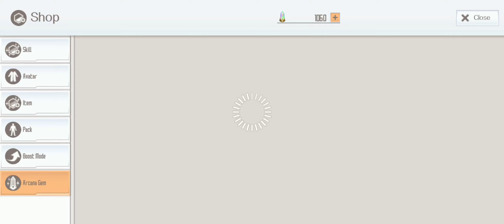SAOIF Worldwide 5 Year Anniversary Gacha skills 07/03/23